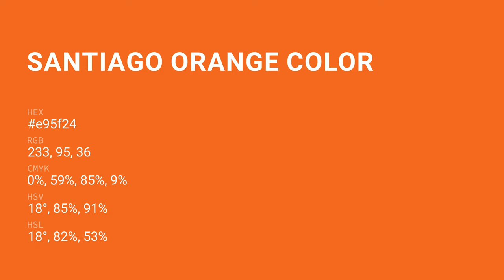Santiago Orange color e95f24 hex color - Brown color - Cool color e95f24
What color is Santiago Orange ? e95f24 hex color - Brown color - Cool color e95f24

Hex e95f24 Color Code is also known as Santiago Orange color.